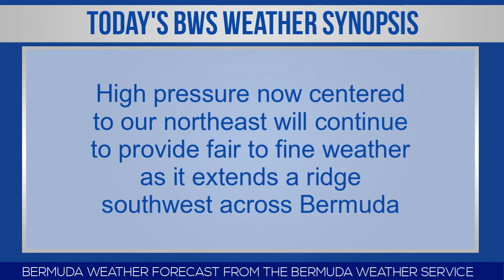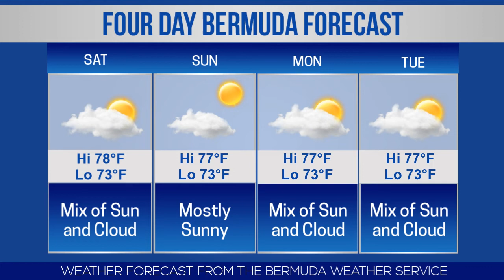Bernews Newsflash For Friday November 2, 2018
| Bermuda | Friday November 2, 2018: BPS Confirm: Man dies following fire in Sandys | Premier announces Cabinet Shuffle | 16-year-old girl denies role in murder | Minors pleads guilty to sex offences | 79-year-old pedestrian injured, driver arrested | Inquiries underway after man found injured | Man denies murder of Marcus Gibbings | Rugby team to wear rainbow shoelaces | Events to mark 100 years since WWI ended | Bermuda Housing Trust Seniors Tea | Bernews live broadcast schedule | Bermuda photo of day | Stock report | Bermuda weather forecast | World News headlines & more